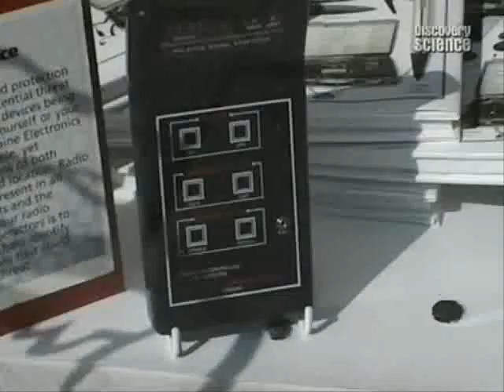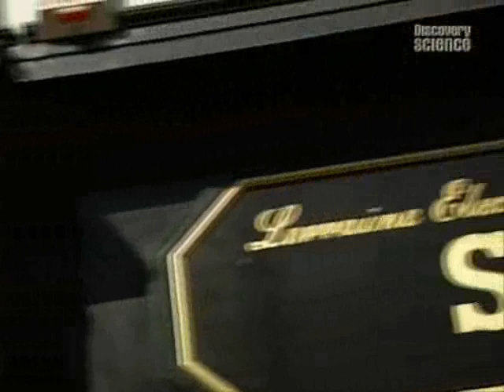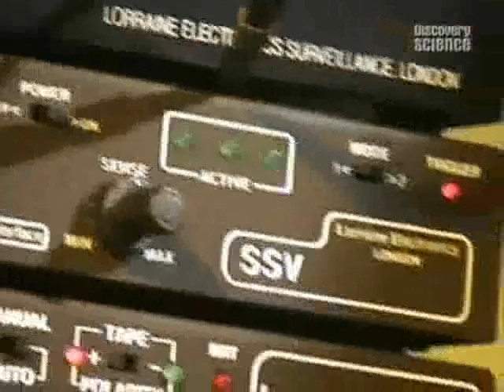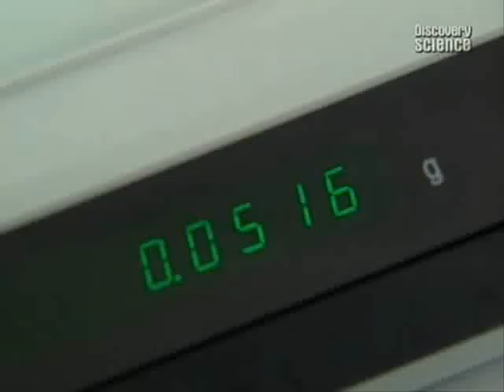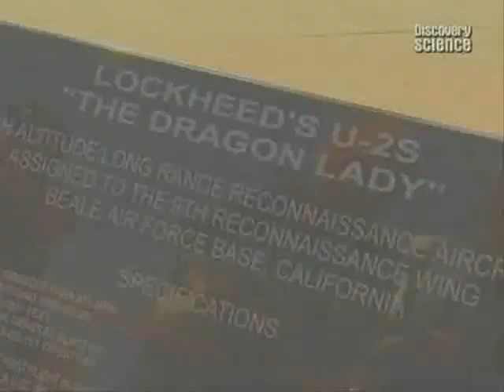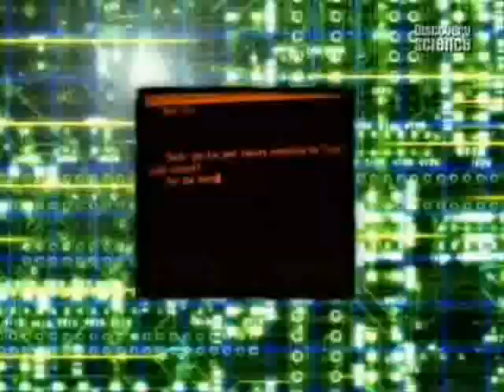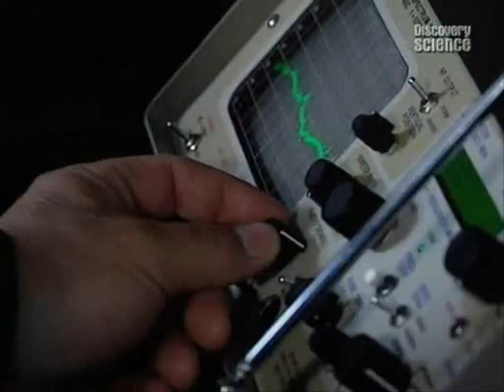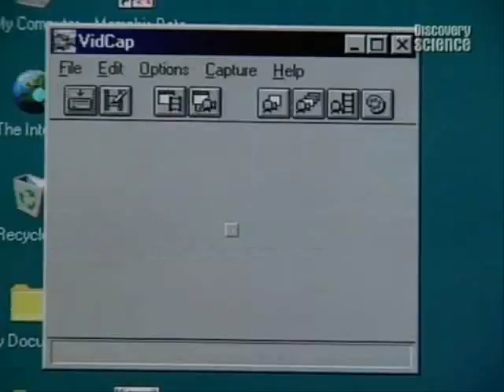Movie .waihopi nz spy base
scrambled eggs sis are